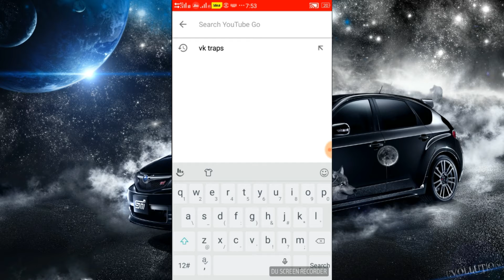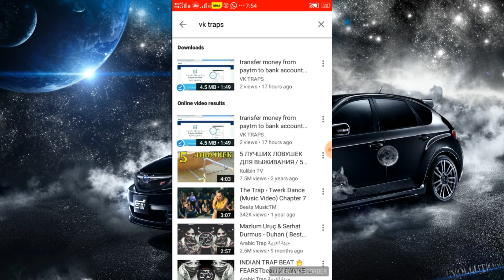download youtube video to android phone || youtube go new youtube app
download youtube video to android phone
download youtube video on mobile || youtube go new youtube app
Google has announced YouTube Go, a new app designed to broaden the accessibility of the behemoth video-sharing service. Designed and developed with Indian users in mind, who will be able to test the app first before a broader rollout, YouTube Go is intended to work more effectively in areas where connectivity is more limited.

YouTube Go allows users to save videos for offline viewing, giving options over quality and file size so it's clear how much data a download will use. The app also allows for local sharing with nearby users without using any data. YouTube Go builds upon the Smart Offline feature that YouTube launched first in India earlier this year.

SHARE VIDEOS WITHOUT USING ANY DATA

"YouTube Go is a brand new app to help the next generation of users share and enjoy videos," YouTube product management VP Johanna Wright says in a statement. "YouTube Go was designed and built from the ground up with insights from India, in order to bring the power of video to mobile users in a way that is more conscious of their data and connectivity, while still being locally relevant and social."

YouTube Go was announced at a Google event in Delhi where the company revealed several new products aimed at the Indian market; many of these will later make it around the world. "In an increasingly mobile-first world, India gives us early insights into the future of the Internet," Google CEO Sundar Pichai wrote in an op-ed for The Economic Times today. "Moreover, we learned the issues Indians may have with connectivity and data constraints can be universal."